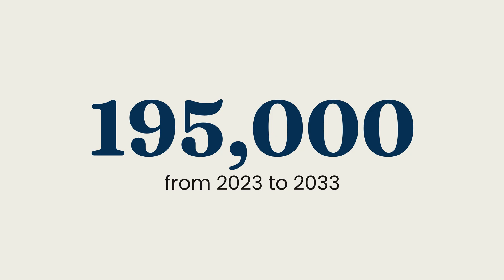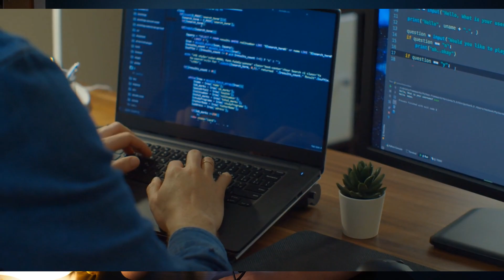The Ultimate Engineering Salary Breakdown: Which Major Pays Best and Where?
Lying Duck Lamp lol

0:00 Intro
00:43 Overview of Engineering Salaries
01:20 Top Paying Engineering Majors
04:47 Regional Salary Breakdown: West Coast
06:57 Regional Salary Breakdown: East Coast
08:21 Regional Salary Breakdown: Midwest
10:09 Practical Advice for Aspiring Engineers
11:47 Future Trends in Engineering
12:58 Final Tips and Conclusion

We explore how much you can earn as an engineer by breaking down engineering salaries by major and region. Using data from the IEEE 2024 survey, the Bureau of Labor Statistics, and industry reports. Discover which engineering fields offer the highest pay and job growth, and learn how location impacts your salary. We also discuss the future trends affecting the engineering job market, from green energy shifts to AI integration. Whether you’re looking to become a petroleum engineer, software engineer, or mechanical engineer, this video provides the insights you need to navigate your career.

many more...

Calculator for engineers:
TI-84 Plus CE
Board approved for FE & PE exams

📚Textbooks I've used:
Diff Eq
Fluid Mechanics
Heat Transfer

👉🏼Laptops for engineering students:
Dell XPS series
HP Spectre x360
ASUS ROG Zephyrus G14 (1TB option)
Lenovo Legion 5i Gaming Laptop

👉🏼Gears I'm using:
Camera: Sony ZV E-10 (with kit lens)